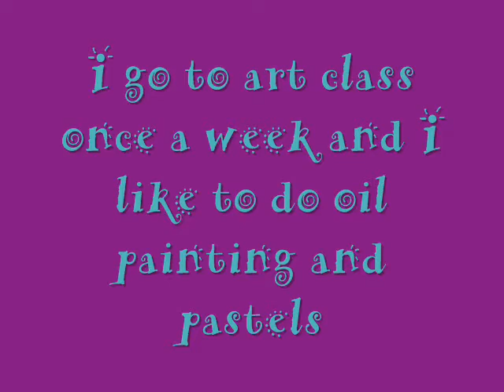I got Tagged!!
Yes I actually got tagged! Watch and comment!!